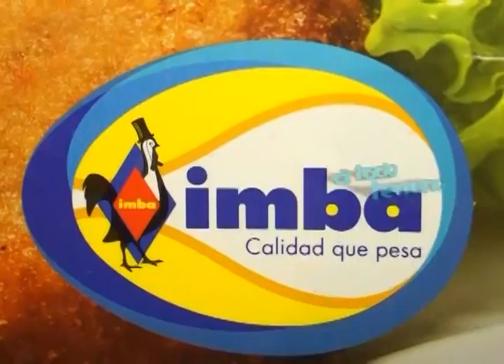IMBA FEICOBOL 4 DE MAYO